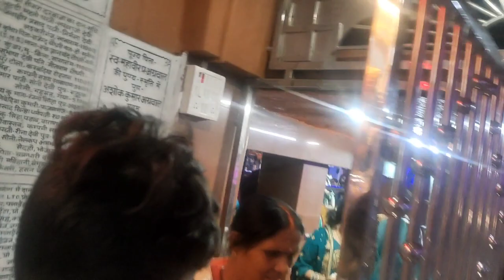दशहरा में ताराचण्डी धाम का सजावट देख कर हैरान | Tarachandi Dham look in Dusherra |Niranjansinghvlog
रोहतास। 51 शक्तिपीठों में से एक मां ताराचंडी मंदिर सासाराम से महज पांच किलोमीटर की दूरी पर कैमूर पहाड़ी की गुफा में स्थित है। मनमोहक प्राकृतिक ²श्यों से भरपूर इस मंदिर के पास पहाड़, झरने व अन्य जल स्त्रोत हैं। इस पीठ के बारे में किवदंती है कि सती के तीन नेत्रों में से श्री विष्णु के चक्र से खंडित होकर दायां नेत्र यहीं पर गिरा था, जो तारा शक्तिपीठ के नाम से विख्यात हुआ।

Sasaram is famous for being one of the ancient cities in India. Enriched with history, Sasaram has always enjoyed a special place in the contemporary history of India. Since the time of the Jaunpur Kingdom, Sasaram has not only been one of the historic places in India but also served as center of all power in India for some time. Two of India’s best Kings were born and ruled from this place. Raja Harish Chandra and Sher Shah Suri have bestowed India and Indian History with quality administration rules and many achievements.

Maa Tara Chandi Temple is one of the significant temples of India. The temple is dedicated to “Maa Shakti” or “MaaDurga”. It is one of the temples in India which has immense importance for its power. The temple is at the mythological place where the “Netra” or “Eyes” of Maa Sati had fallen. The Chandi Temple is therefore one of the temples which is dedicated for MaaDurga. The Maa Tara Chandi Temple is of same importance to the famous MaaVashino Devi Temple in Jammu. Both the temples are considered very significant and divine.